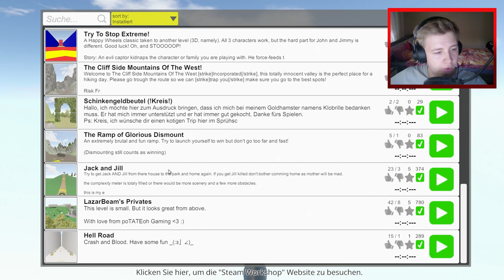GUTS AND GLORY - LEVEL des WAHNSINNS